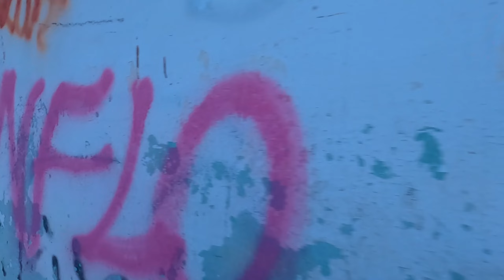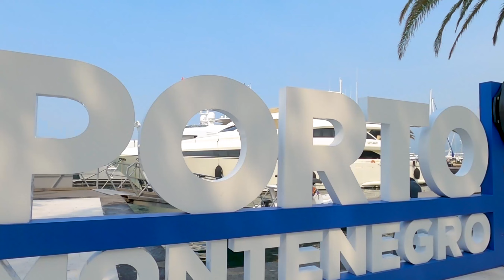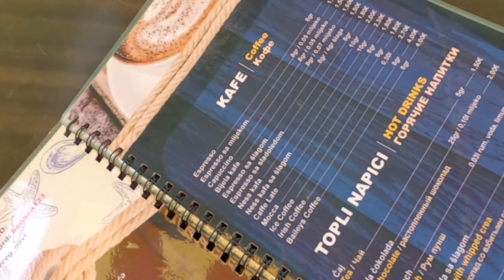CZARNOGÓRA 🚕 samochodem przez Zatokę Kotorską i Kotor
Czarnogóra jest piękna i zachwycająca, a przejazd samochodem przez Zatokę Kotorską to udowadnia.

Czarnogóra nadal jest mniej popularna od Chorwacji, pewnie ze względu na to że trzeba jechać dalej samochodem. Jednak ta dłuższa jazda jest warta, bo Czarnogóra odwdzięcza się pięknymi widokami. Perłą Czarnogóry jest zdecydowanie Zatoka Kotorska wśród której zlokalizowane są klimatyczne miasteczka. Zaliczają się do nich historyczna Kotor, ale i niezwykle nowoczesny Tivat. Zatokę Kotorską porostu trzeba zobaczyć.

Montaż: Dominik Walicki, Filmsens

Miłego dnia :)
RobiMy Podróże na dwóch nogach i czterech kołach